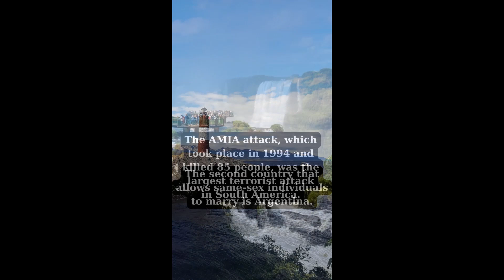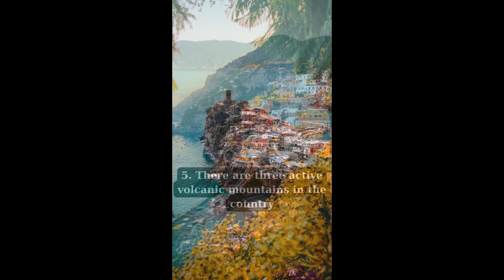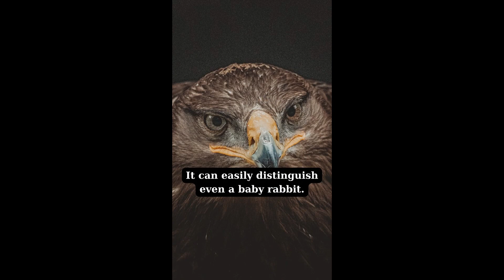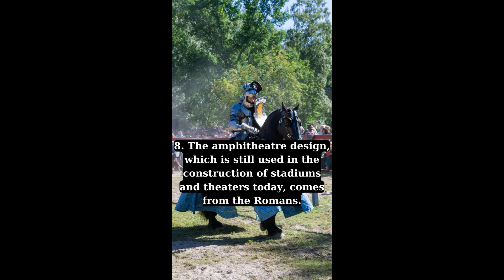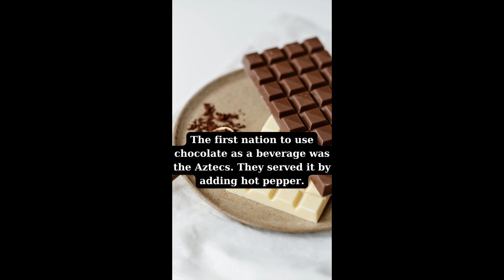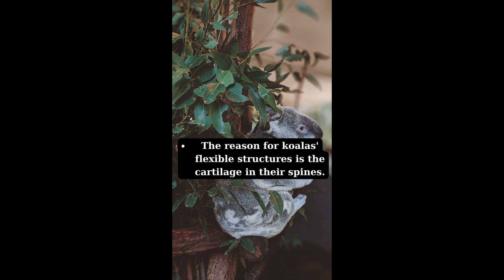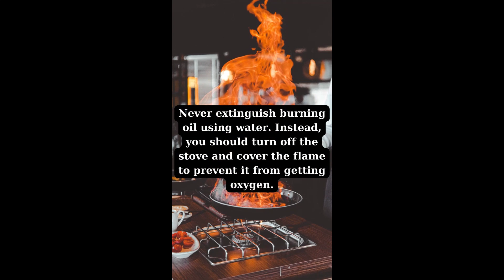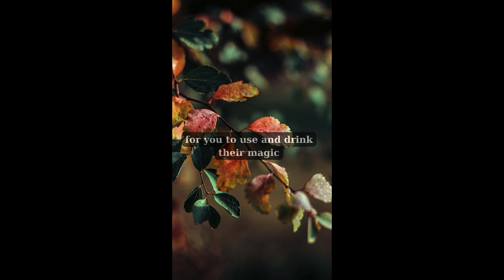Interesting facts to know - information videos -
Specially for World Knowledge Development Day, these 100 facts on many different subjects, from health to nutrition, from technology to animal life, will truly surprise you.

I offer you as many videos in the science and technology category as I can. Of course, if you ask what we can learn from my videos, I present you with educational and informative videos, from new up-to-date information to the oldest information, interesting information that you have heard or not, and you will say how did I not hear about this?